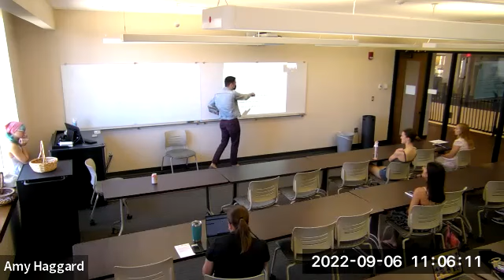Critical Language Scholarship Q&A featuring alumna Lauren Thornberg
Alumna, Lauren Thornberg, answered questions about the application process for the Critical Language Scholarship, how it benefited her in her studies and career, and more. Lauren was a 2019 Critical Language Scholarship (CLS) Chinese recipient and a 2016 ambassador for the 100,000 Strong China Initiative.